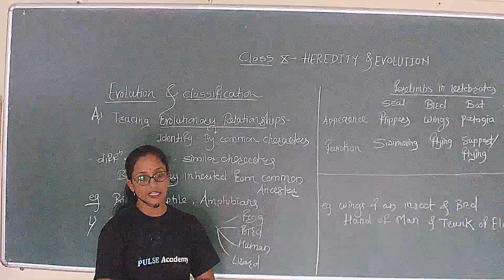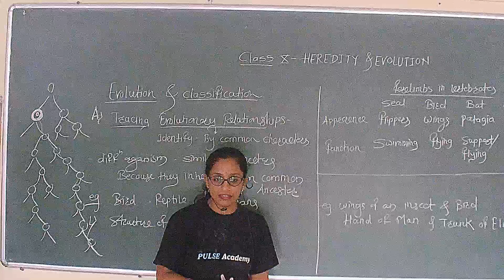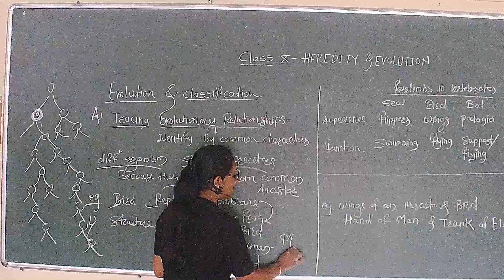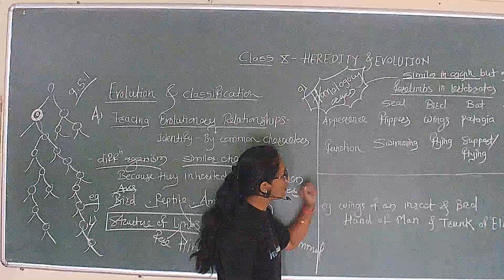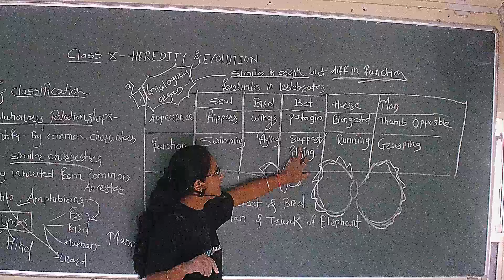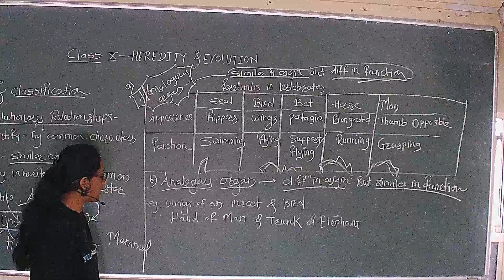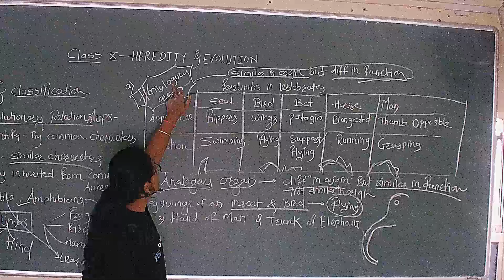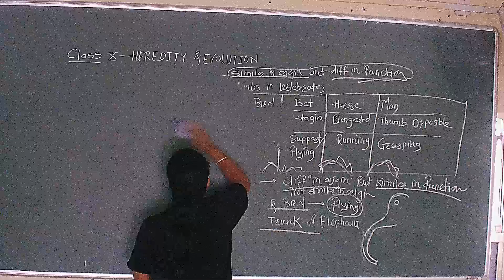Lec 15 Class 10 Heredity and Evolution Homologous and Analogous Organs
Any Help Please call Class 10 : Heredity and Evolution Theory Video Lecture + NCERT Page Number wise Question Solution + NCERT Exercise + Online Test + Test Video Solution